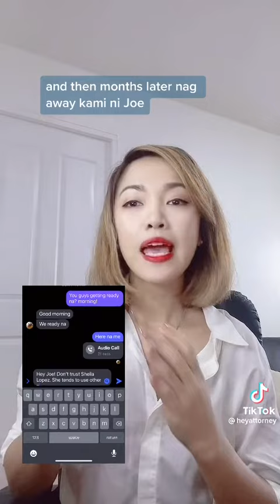October 27, 2022